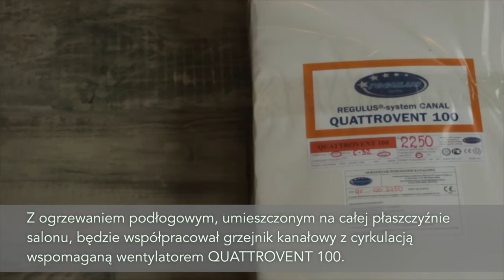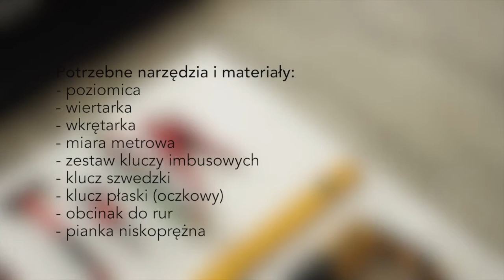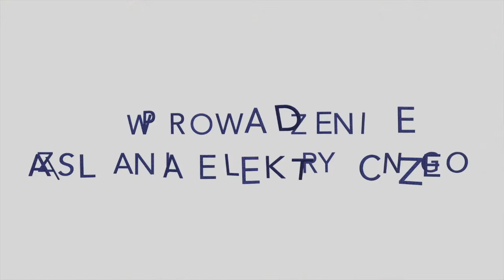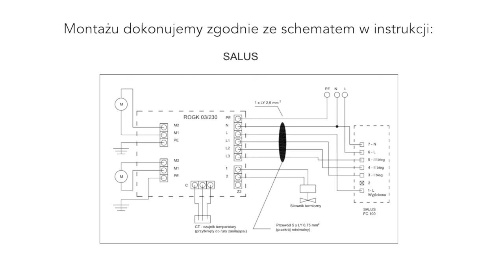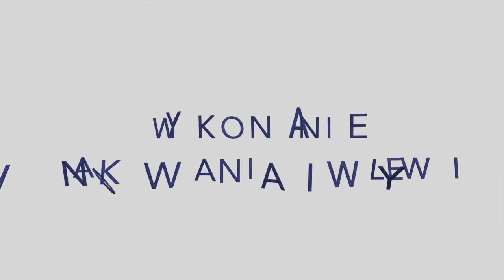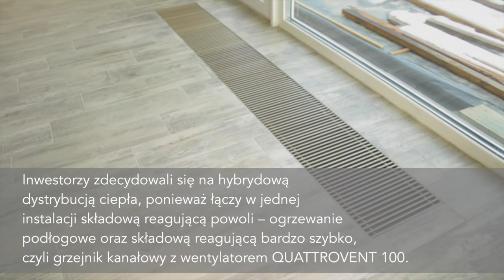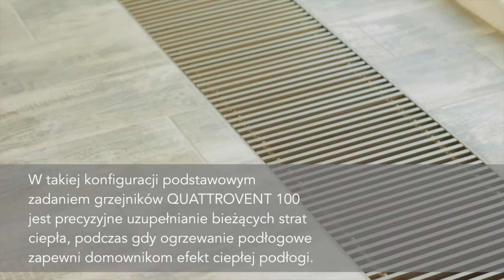Grzejniki kanałowe REGULUS-system. Montaż - instrukcja montażu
W salonie zamontowano ogrzewanie podłogowe płaszczyznowe oraz szybko reagujący grzejnik kanałowy z wentylatorem QUATTROVENT 100. Jak zamontować taki grzejnik? Po której stronie powinien być wentylator?  Jak wyregulować położenie wanny i zamocować ją do podłoża? Na te i wiele innych pytań znajdą Państwo odpowiedź w filmie Montaż ogrzewania kanałowego REGULUS®-system w domu z instalacją o hybrydowej dystrybucji ciepła